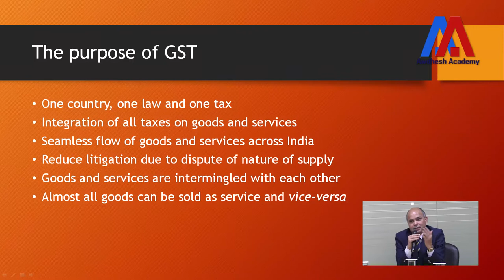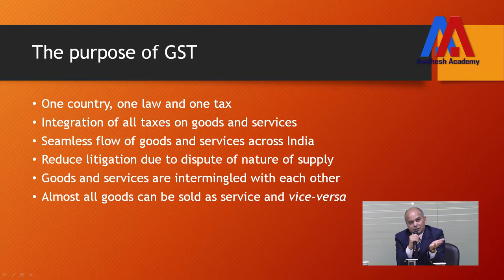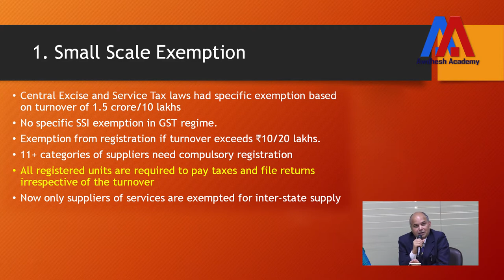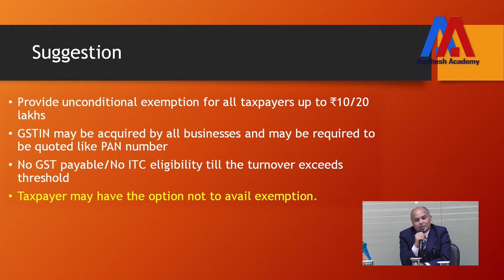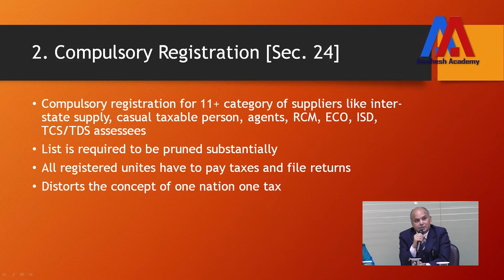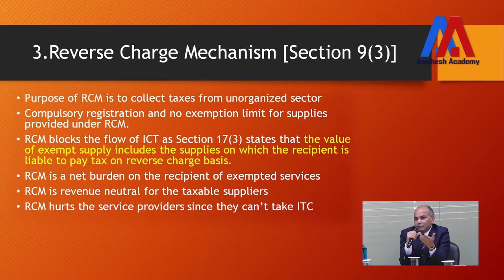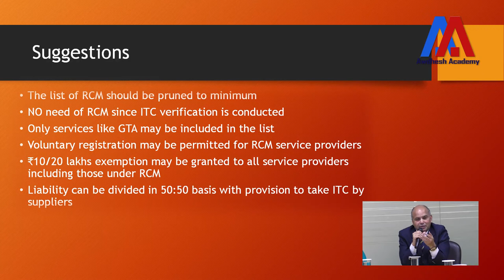GST: The Paradigm Shift | Part - 1 | Dr. Awdhesh Singh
Dr. Awdhesh Singh has given some suggestions for the improvement of GST recently on 30th November 2017 in the office of Principle Commissioner Delhi South.
The suggestions are uploaded in three parts. This is the first part of the suggestions.
The purpose of GST
Issues in the GST regime
1. Small Scale Exemption
2. Compulsory Registration [Sec. 24]
3.Reverse Charge Mechanism [Section 9(3)]